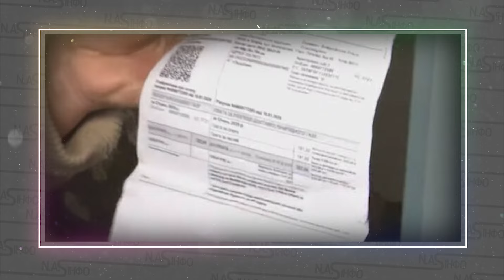Українці прорвались! АЕС стрясло. РАДУ накрило - ПОВНИЙ блекаут. ПРОДАЮТЬ в Європу